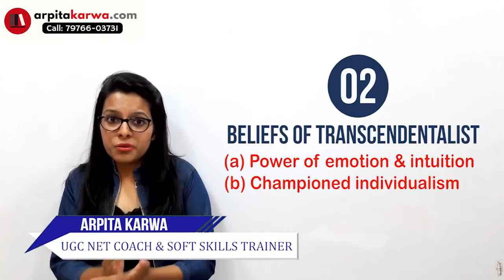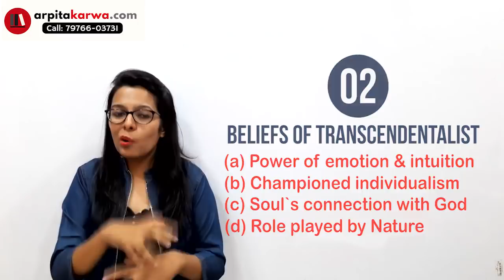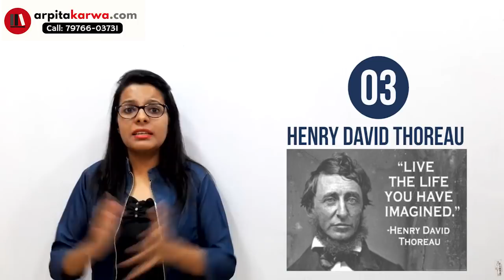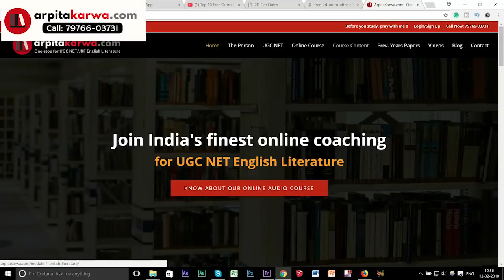Super Useful Facts about Transcendental Movement (UGC NET English)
'Transcendentalism' seems as difficult as it is to pronounce? But believe us it is a cake walk once you understand the concept. Transcendentalism is a philosophical movement that developed in the late 1820s and 1830s in the eastern United States. It arose as a reaction, to protest against the general state of intellectualism and spirituality at the time. Tune into the video to understand the concept in detail and why it is important from UGC NET English point of view.